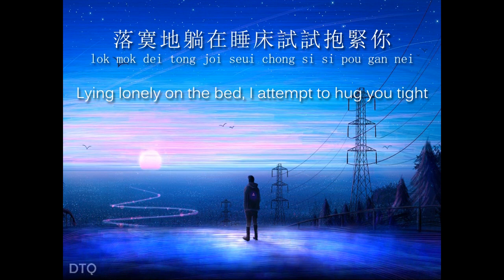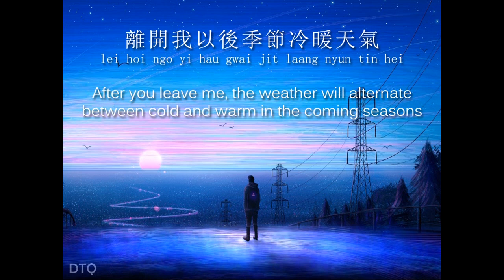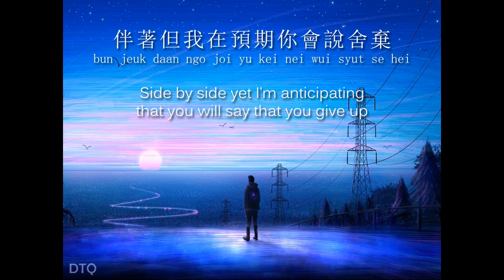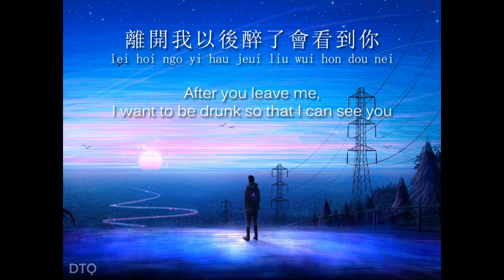Jacky Cheung: 離開以後 "After Departure" 【English + Yale romanization】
This video is for Jacky Cheung's 離開以後 ("After Departure" / Lei Hoi Yi Hau).